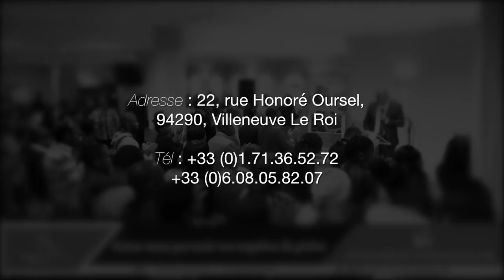Douglas Kiongeka - La restauration de l'Autel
Thème : Fuyez l'idolâtrie (jour 7)
Sous thème : La restauration de l'Autel
Orateur : Apôtre Douglas Kiongeka
Lieu : 22 rue Honore Oursel, 94290 Villeneuve Le Roi
Date : 14 Janvier 2018